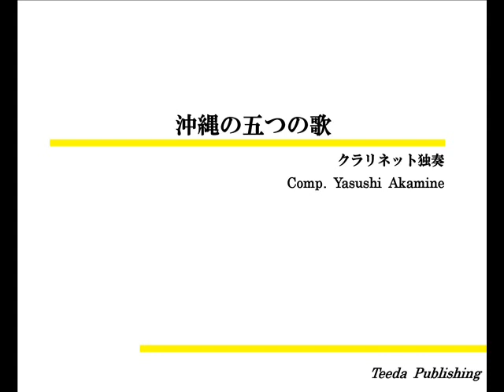【クラリネットソロ/オリジナル】沖縄の五つの歌（赤嶺康）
タイトル：沖縄の五つの歌
作　曲：赤嶺康

クラリネット：YK
ピアノ：NU